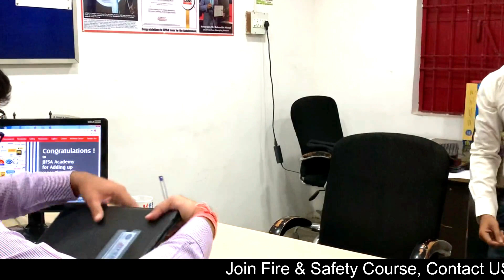Safety Officer Interview in Hindi - safety officer interview questions and answers in Hindi